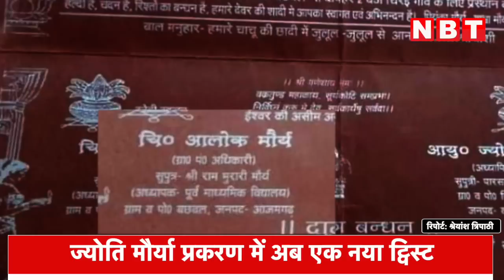SDM Jyoti Maurya Case Update : Alok Maurya की Family पर ज्योति मौर्या की जेठानी Subhra के गंभीर आरोप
उत्तर प्रदेश में एसडीएम ज्योति मौर्या की जेठानी शुभ्रा ने अपने परिवार पर गंभीर आरोप लगाए हैं। ज्योति की जेठानी शुभ्रा ने कहा है कि उनके साथ ससुराल के लोग मारपीट करते हैं। आलोक मौर्या के परिवार पर गंभीर आरोप लगाते हुए शुभ्रा मौर्या ने यह सारी बातें कही हैं। माना जा रहा है कि अब आलोक का परिवार भी मुश्किल में आ सकता है।